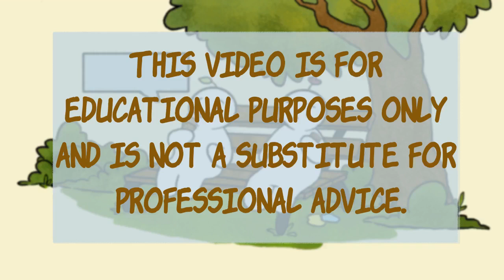4 Types of Narcissists You'll Encounter in Life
When we think of a narcissist, we think of someone who is self-absorbed and has little to no empathy for others. If you know someone who might be showing narcissistic tendencies, and want to learn more about which category of narcissism they fall under, this video can provide more awareness. The four types of narcissists are grandiose narcissists, vulnerable narcissists, communal narcissists, and malignant narcissists.

Writer: Syazwana Amirah
Script Editor: Vanessa Tao
Script Manager: Kelly Soong
Animator: Madhurima Das
YouTube Manager: Cindy Cheong

References:
Brogaard, B. (2020, March 31). 6 signs that you might be a vulnerable narcissist. Psychology Today.
Houlcroft, L., Bore, M., & Munro, D. (2012). “Three faces of Narcissism.” Personality and Individual Differences, 53: 274-278.
Lancer, D. (2021, March 6). Know the kind of narcissist you’re dealing with and symptoms. Psychology Today.